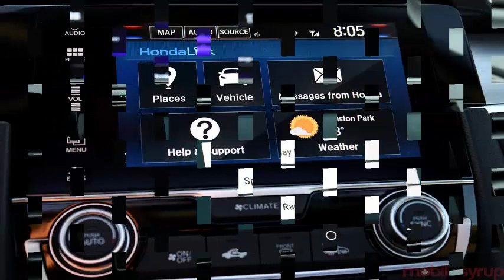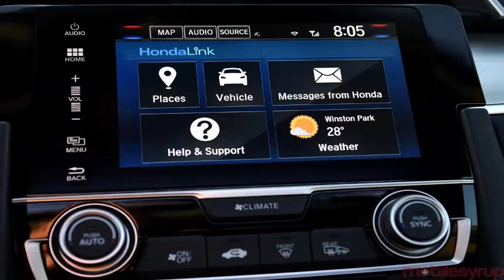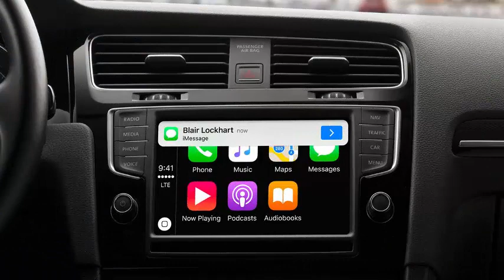Android Auto takes a big leap in CES 2018 Google has made some important changes.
It has been four years since Android Auto was first announced on Google I / O, and the application was launched almost a year later. Since then, the platform has seen a very slow absorption by the general public. At first, Android Auto was beta at best with a lot of functionality, so it was more expensive to use it than not.

In the last year, Google has made some important changes in Android Auto, which has improved the user experience, but has always missed one thing, something that was mentioned almost two years ago: Android Android Auto. Now he is here. Finally. Wireless Android Auto Having to connect your phone to the central unit puts too many barriers in the way of running Android Auto. The quality of the USB cable and the connection at both ends has a great impact on whether Android Auto works or not. Another factor that influences your levels of frustration is the phone software. I'm not sure what Google has done, but Android Auto works incredibly well with any phone that runs a thin, skinless or lightweight version of Android. Try it out and use it with a phone with a very thin housing and there are likely to be problems: both LG and Huawei phones are known for their compatibility with Android Auto.

Hopefully, having a direct Wi-Fi connection to the main unit without any USB cable or USB software implementations to get in the way will result in a much more consistent connection and, therefore, in experience. This is where Google should be. Android Auto needs to work with all Android phones: it would be a big step for Google if it works also with iPhones I used Apple CarPlay and it's a dog breakfast that does not require functionality and that complicates things too much don not even start me in Apple Maps.

Google's announcement, through the launch of several Android Auto wireless head units, that the wireless Android Auto was finally here is a big step for Android Auto and we hope it will bring many more users. We all know what many more users mean.